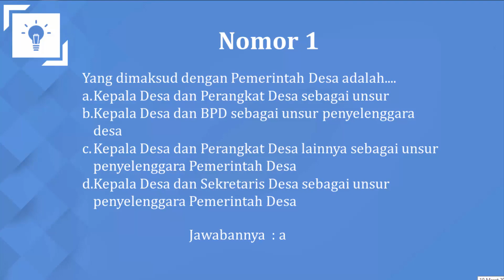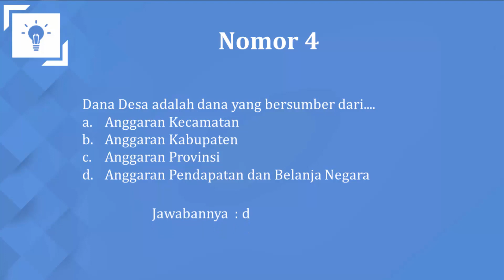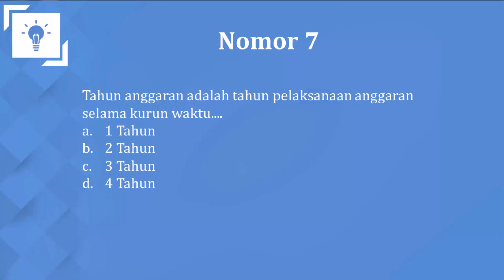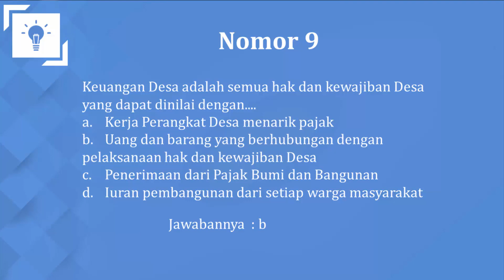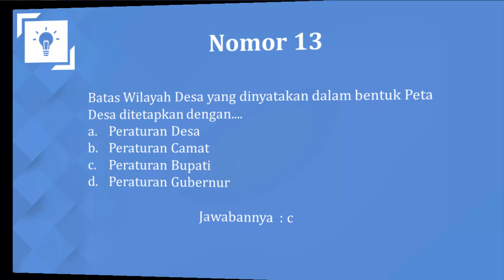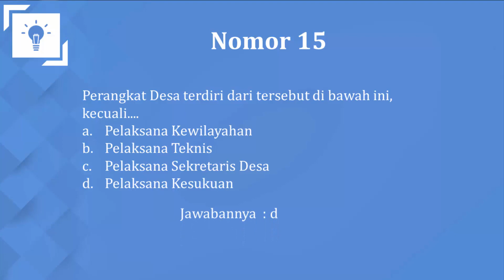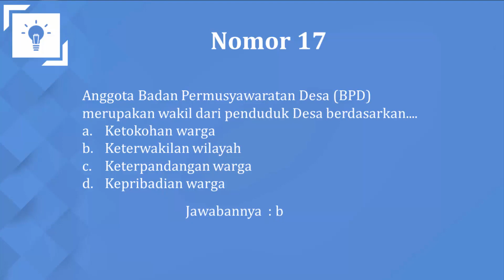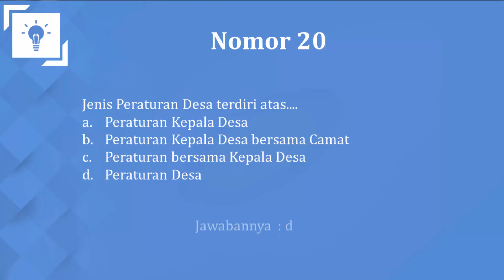Soal Tes Perangkat Desa dan Kunci Jawaban I Part 1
Soal tes perangkat desa dan kunci jawabannya (part 1) berisikan soal tes tertulis nomor 1 - 20